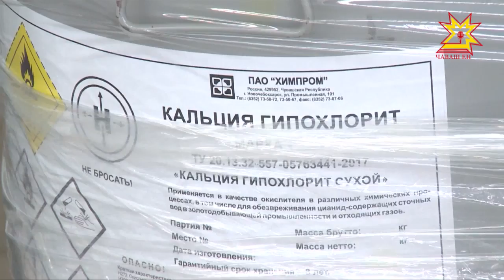Химиксен кунĕ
Хими промышленоçĕнче тăрăшакансем професси уявне паллă турĕç.
Çĕнĕ Шупашкарта химиксен культура керменĕнче çак тытăмра тăрăкашакан чи хастар ĕçченсене чысларĕç.